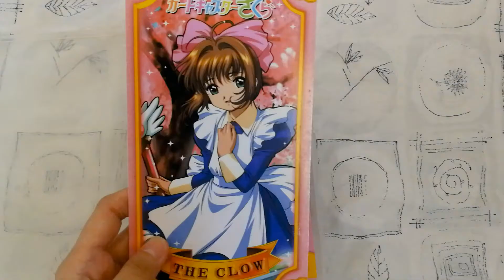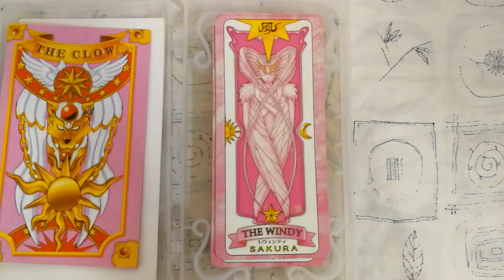『Review』 My 10 year old Sakura Cards from Comic Alley🌸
HOLY SHOOT MAN, I'M FOOKING OLD. LMAOOO

Looking at them really made me walk back my memory lane-- gone are the days when I would wake up early just to watch Syaoran and Sakura on TV-- gone are the days when I would dream being a "Magical Girl" and save the world-- aaaaaaaaaaaaaaaaaaaaaaaaaa